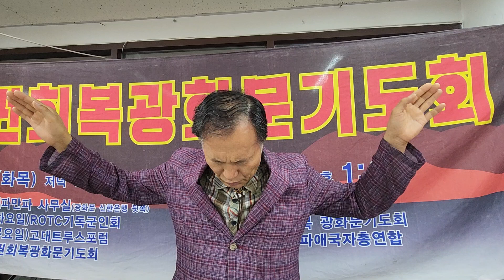2023.9.26(화) 축도 Benediction